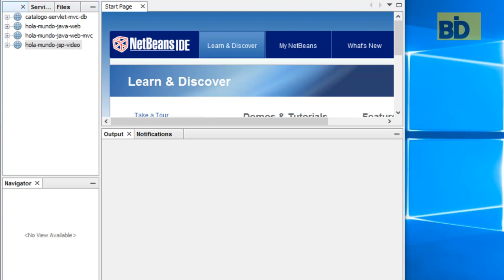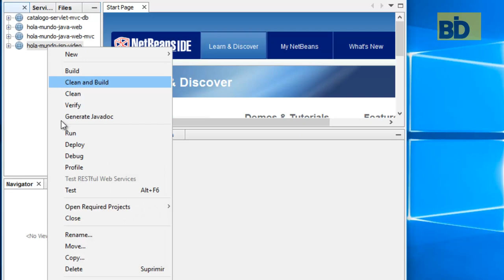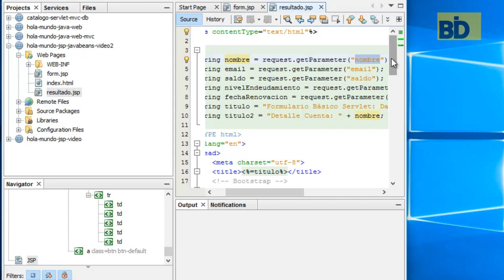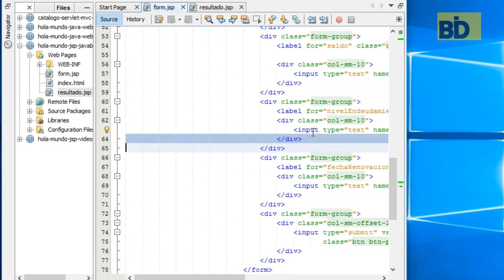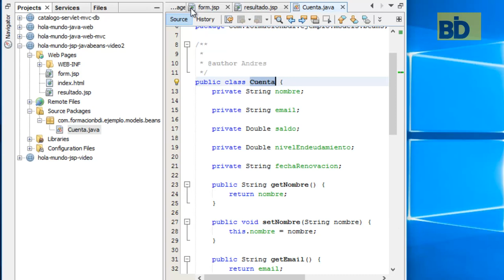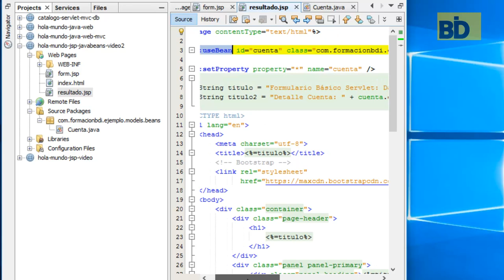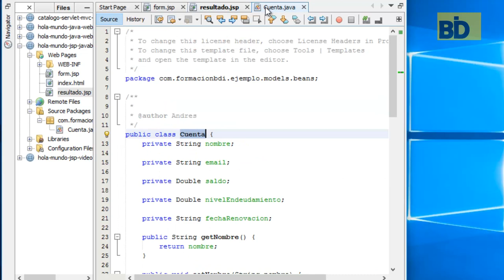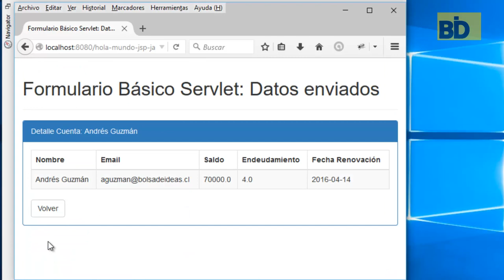Curso Java EE y Frameworks - Módulo 2: JSP Java Beans